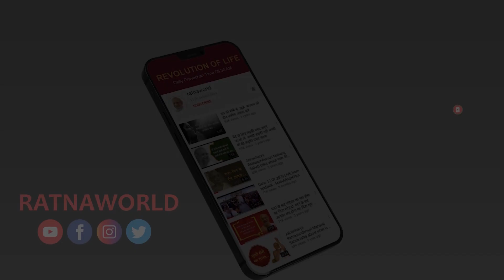जीवन का कड़वा सच एक बार जरूर सुने...Jivan ka kadva sach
जीवन का कड़वा सच
एक बार जरूर सुने...

*अद्भुत विवेचन सुनिए...*
पद्मभूषण जैनाचार्य रत्नसुंदरसूरीश्वरजी महाराज साहेब के मुखारविंद से